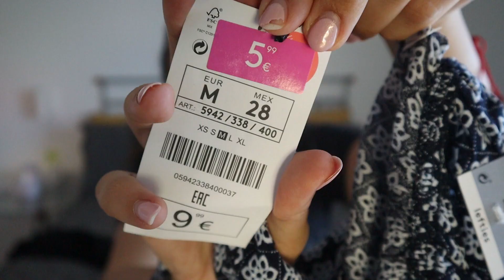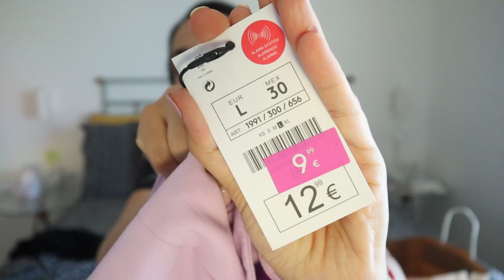🔴 TODO esto he COMPRADO por MENOS de 5€ 🔴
⬇D E S P L E G A⬇

HOLA HOLA! Volvemos un día mas al canal y esta vez os traigo un video de mis compras en las rebajas 2023